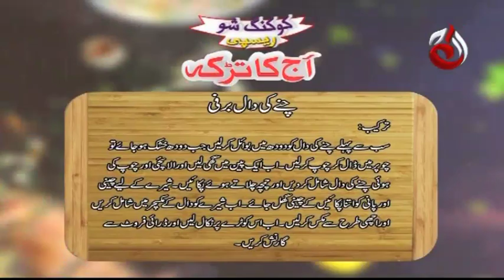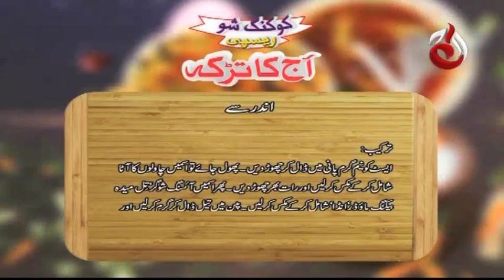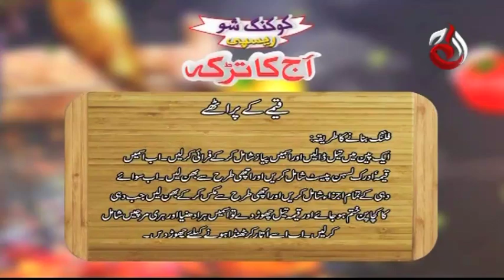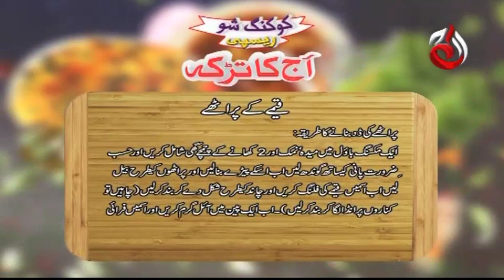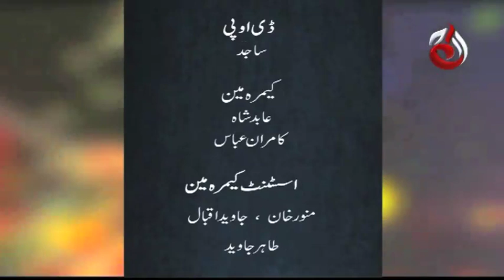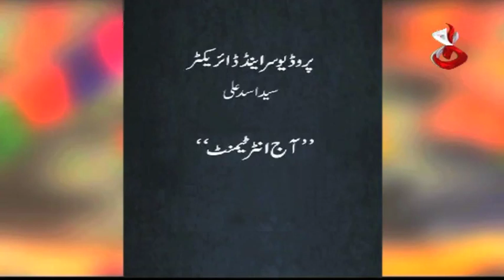Chanay Ki Dal Barfi | Aaj Ka Tarka - Episode 498 | Chef Gulzar